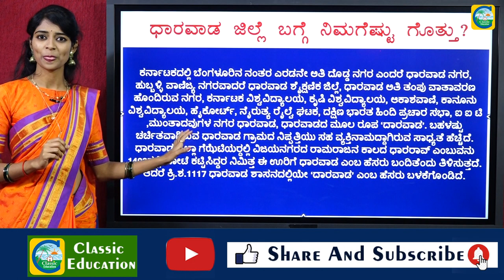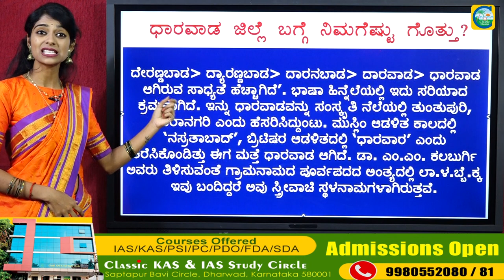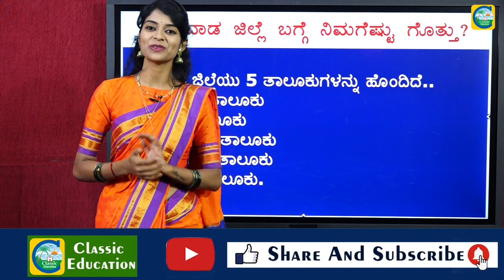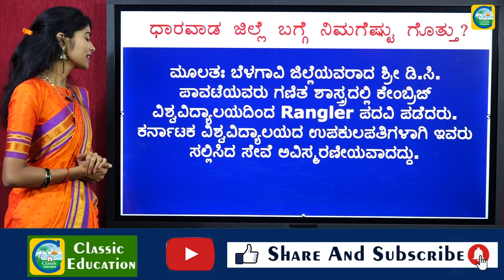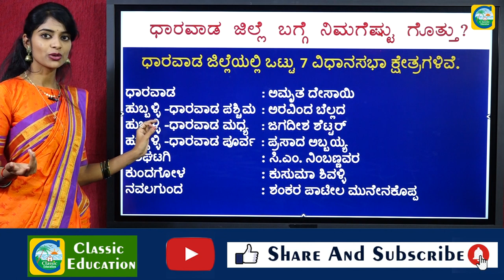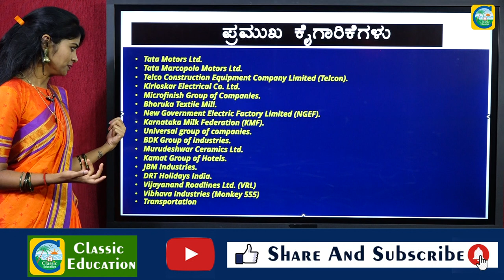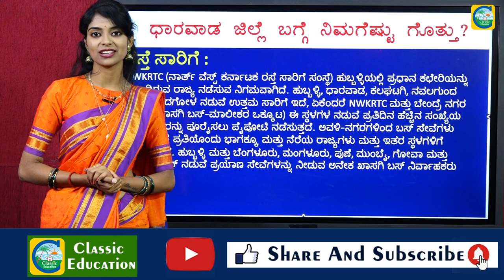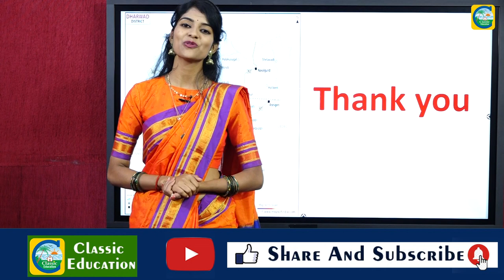ಧಾರವಾಡ ಜಿಲ್ಲೆ ಹಲವಾರು ಪ್ರಶ್ನೆ||ಜಿಲ್ಲೆ ಬಗ್ಗೆ ಸಂಪೂರ್ಣ ಮಾಹಿತಿ||ಇತಿಹಾಸದಿಂದ ರಾಜಕೀಯದವರೆಗೆ|CLASSIC EDUCATION